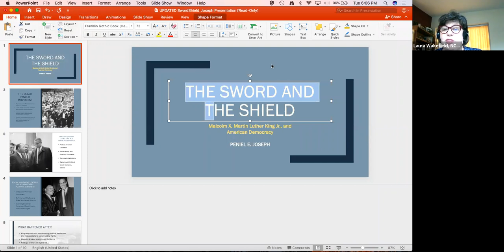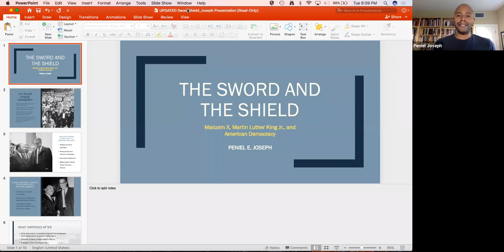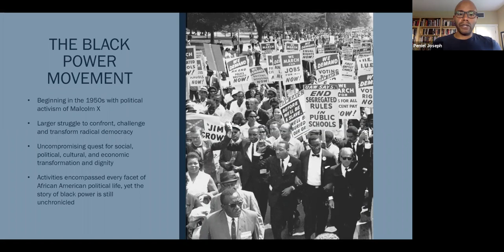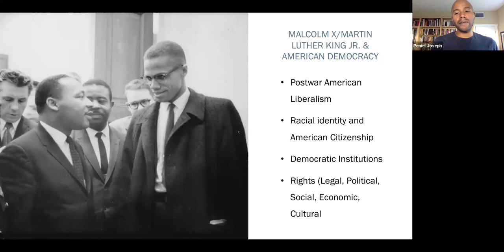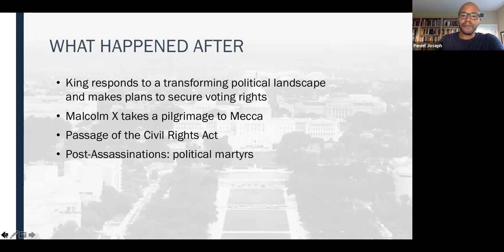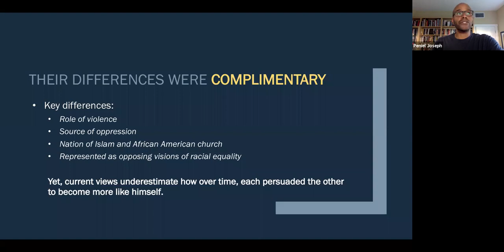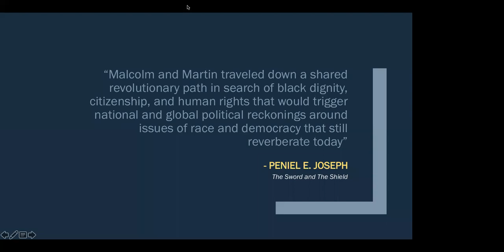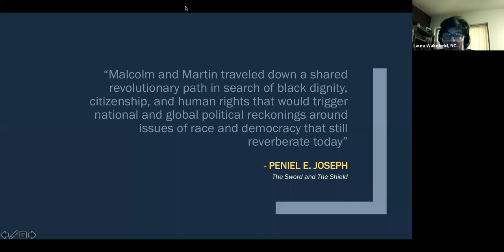The Sword and the Shield: Malcolm X, Martin Luther King and American Democracy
History Professor Peniel Joseph discusses his new book "The Sword and the Shield: The Revolutionary Lives of Malcolm X and Martin Luther King Jr." with history educators and the National Council for History Education.  The book offers a definitive history of the relationship between Malcolm X and Martin Luther King Jr. and the way their political legacies continue to shape debates over race, democracy, citizenship and civil rights.